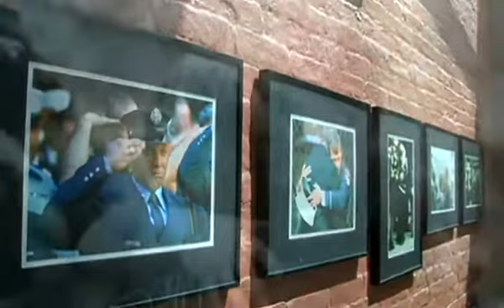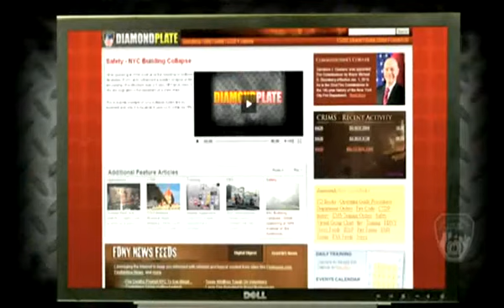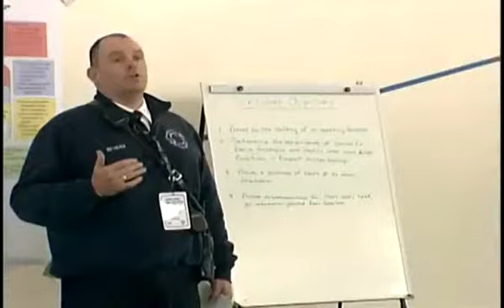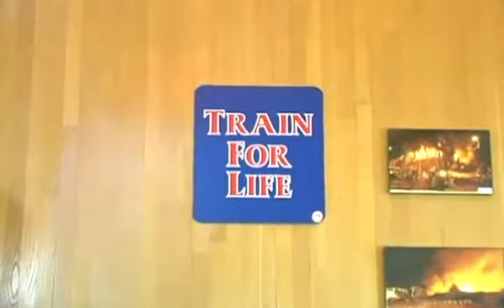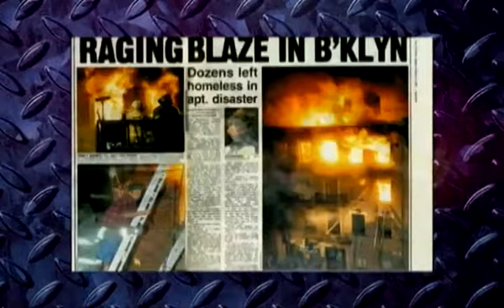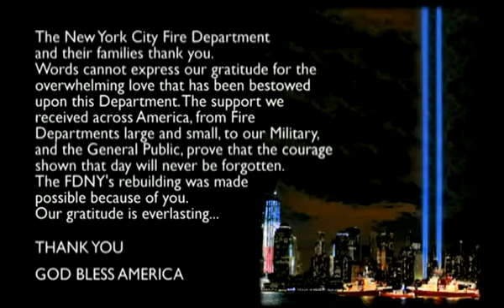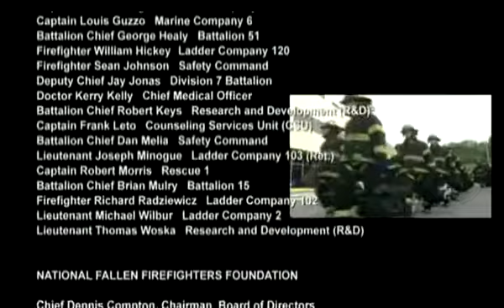FDNY &amp; NFFF Still Working So Everyone Goes Home